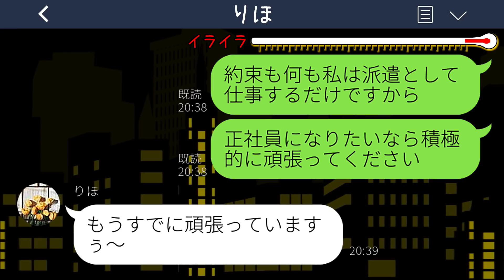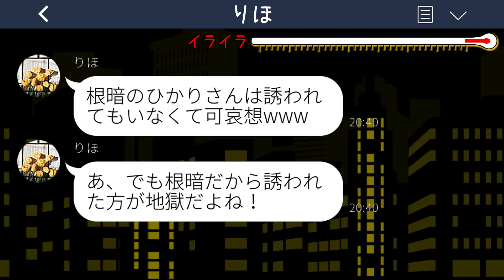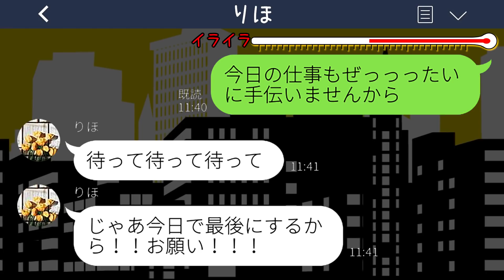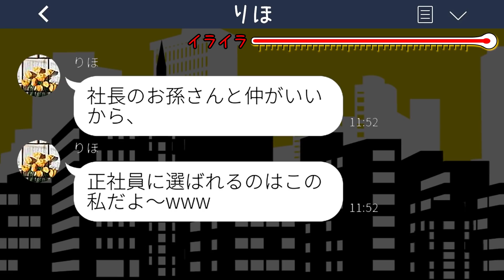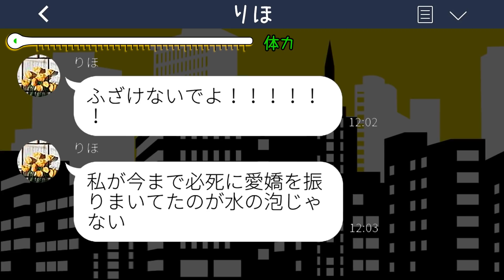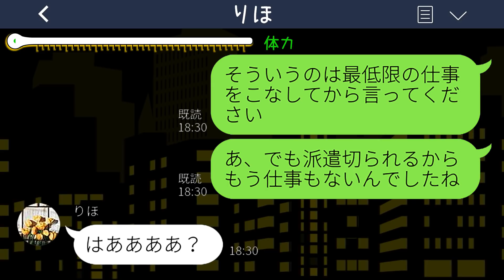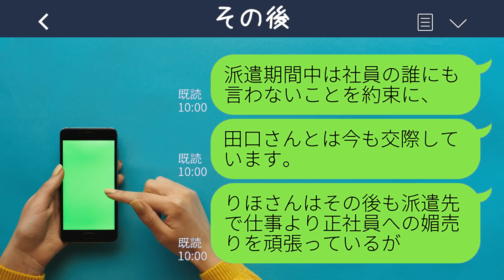【LINE】私を根暗と見下し仕事を押し付け次期社長に媚を売る同僚派遣「社長夫人になるわw」→マウント女に〇〇を教えた時の反応が...w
mizutiroさん